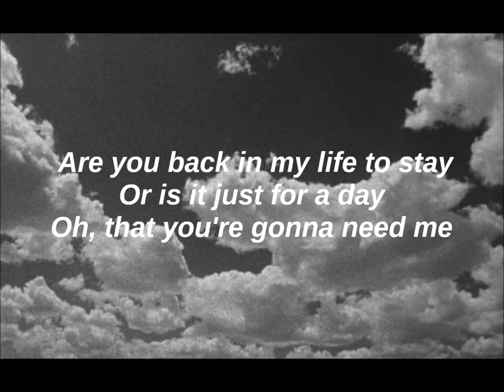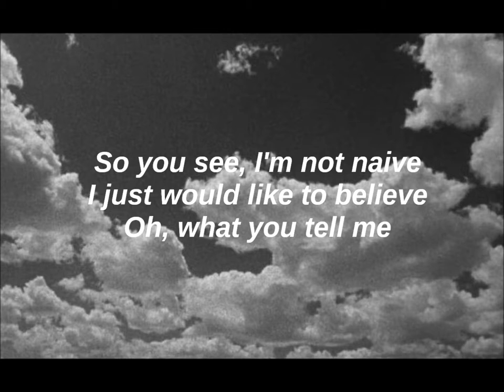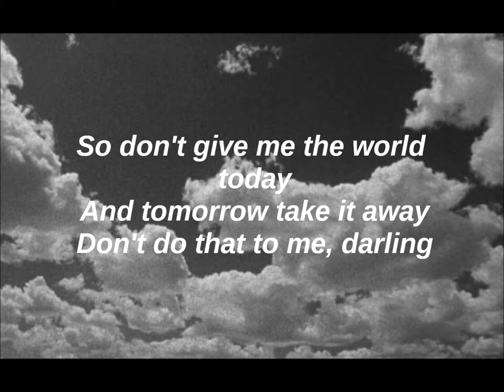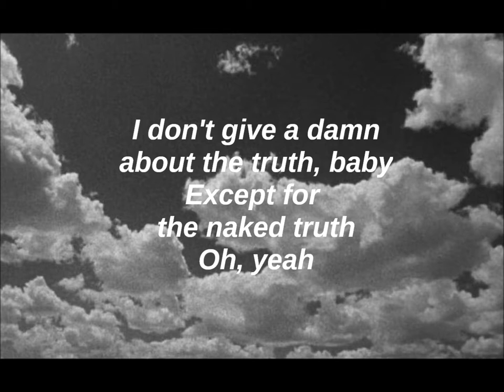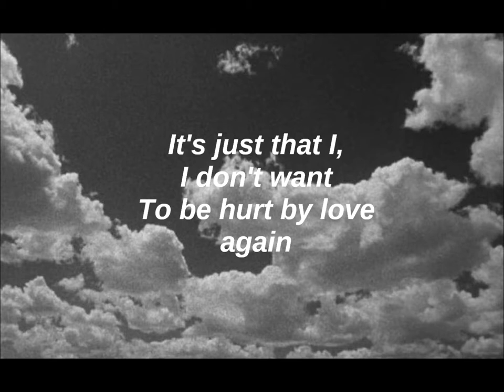Leonard Cohen - Be For Real [ L Y R I C S ]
Lyrics for Be For Real by Leonard Cohen (from the 1992 album The Future).